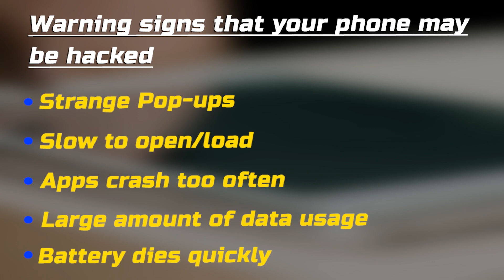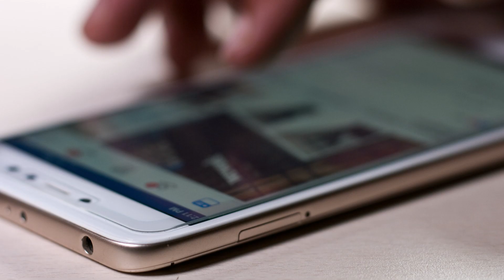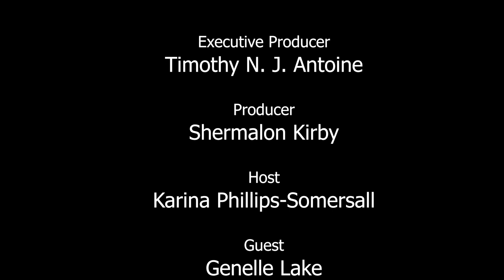ECCB Connects Season 15 Ep 6 - Cyber Security, How to Keep Your Smart Devices Safe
Have you ever considered that your mobile phone or other mobile devices can be hacked?  Do you know the signs to look for to determine if your device has been hacked?

In this episode, Genelle Lake, Information Security Analyst at the ECCB answers these and other questions and offers tips on how you can be safe while using your mobile device online."